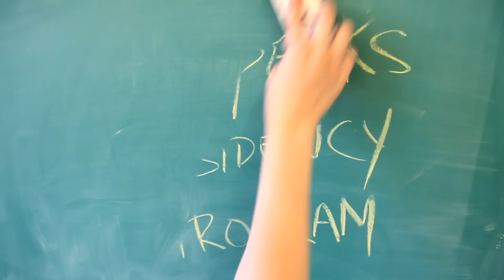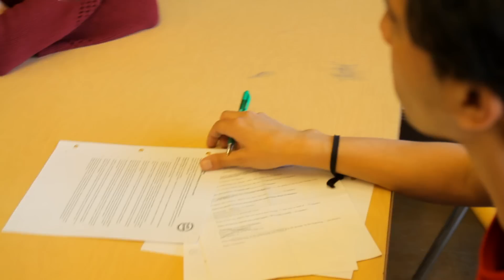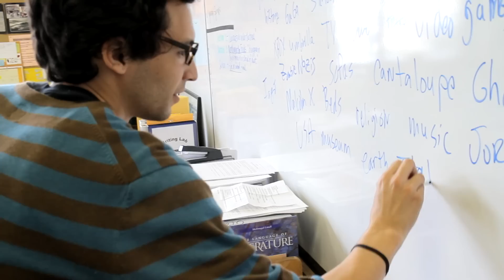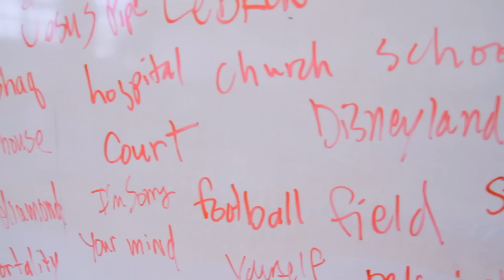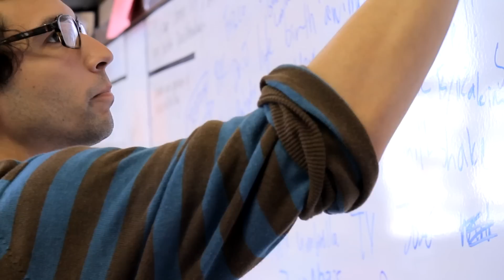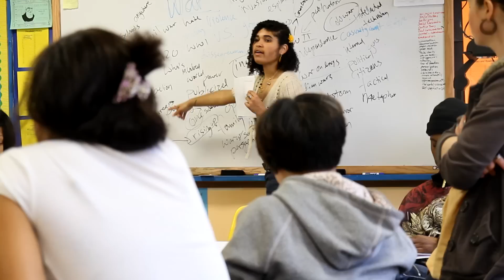Life As Primary Text: The Youth Speaks Residency Program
The acclaimed Residency Program of the literary non-profit Youth Speaks is filmed for the first time in this short documentary by Jamie DeWolf.

We follow Youth Speaks Slam Champions José Vadi, Kirya Traber, Michelle Lee and Talia Taylor into Balboa High School, June Jordan and Skyline High School to see the process unfold. Directed, shot and edited by Jamie DeWolf.